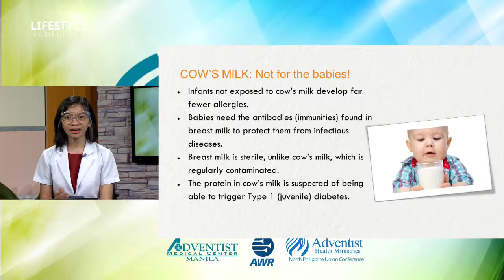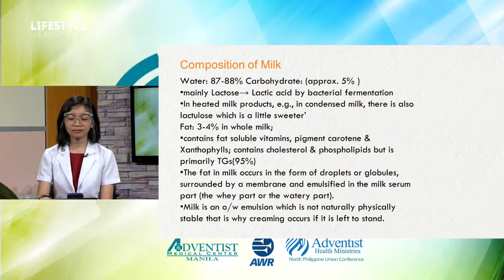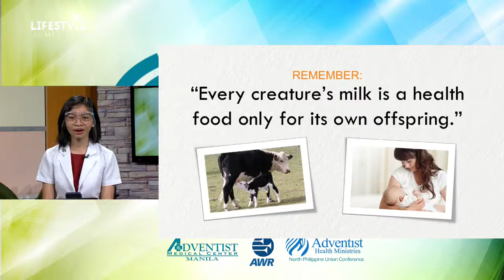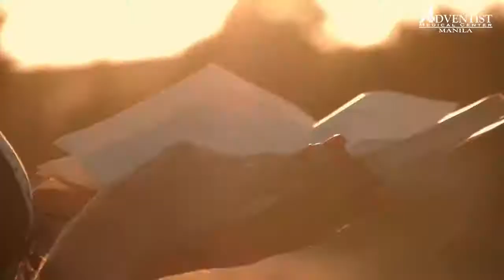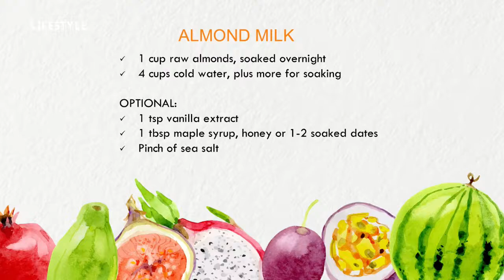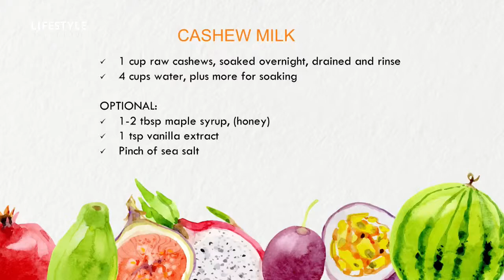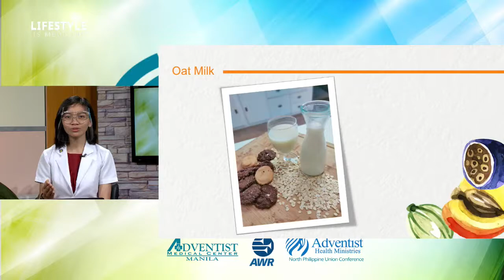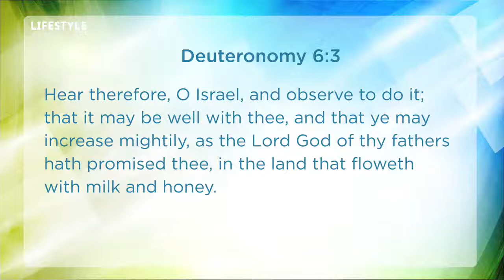VOICE OF HEALTH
Topic: Plant-based Milk Recipes